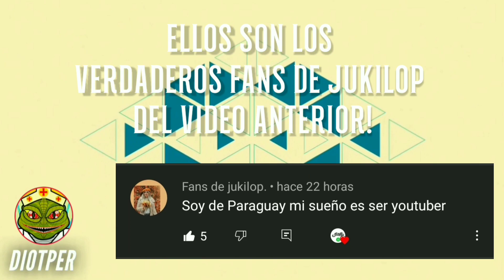KIMBERLY LOAIZA Y JUAN LA ROMPIERON! 🔴 KATIA VLOGS SUBE INCREÍBLES FOTOS! 😳 (TOUR 13 13)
KIMBERLY LOAIZA Y JUAN DE DIOS PANTOJA TOUR 13 13